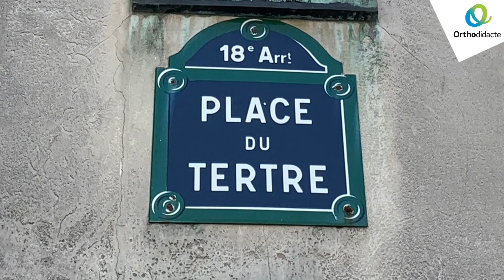La BnF - FLE A1 - La dictée de la francophonie 2021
et obtenez votre correction personnalisée et automatique ! C’est gratuit.

À l’occasion de la semaine de langue française, Orthodidacte vous propose une nouvelle série de dictées en ligne gratuites, intitulée « la dictée de la francophonie », pour les niveaux allant du CE1 à la 3e, et aussi pour les adultes et le français langue étrangère, du A1 au C2. Le principe est simple : vous écoutez la dictée, vous la tapez directement au clavier sur la plateforme de dictées Orthodidacte et, à la fin, vous obtenez votre correction instantanément.

du lundi 15 mars au vendredi 19 mars 2021, à partir de 10 heures.

Guillaume Terrien, champion de France d’orthographe et fondateur d’Orthodidacte, vous invite à le suivre dans les rues de Paris. Il vous attendra tous les jours avec une nouvelle dictée originale, ludique, humoristique, composée par ses soins, et toujours en rapport avec un lieu de la capitale mettant en valeur le patrimoine ou la langue française, et d’où la dictée est filmée.

Vous pourrez aussi faire les dictées en rattrapage à n’importe quel moment sur la plateforme de dictées Orthodidacte.